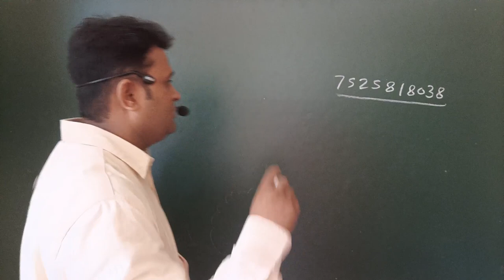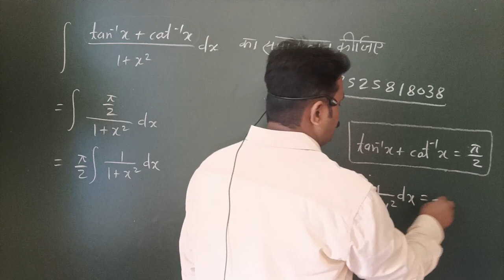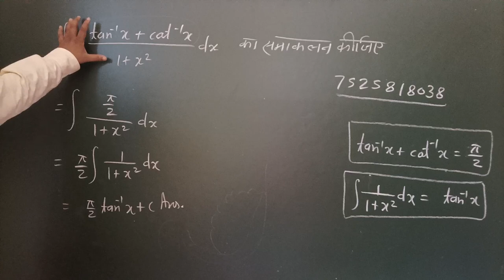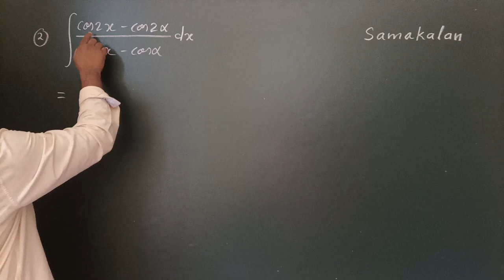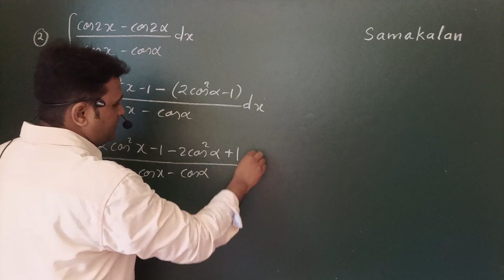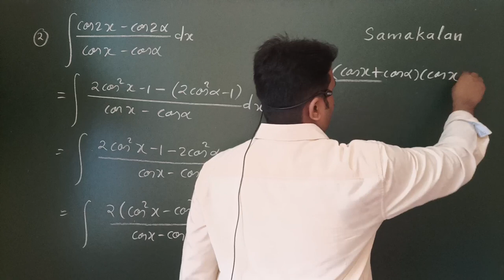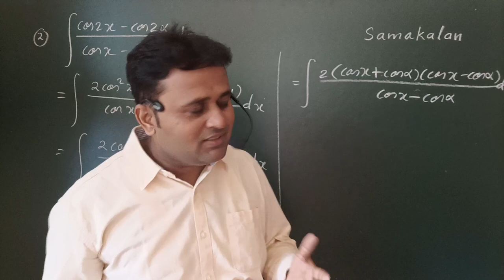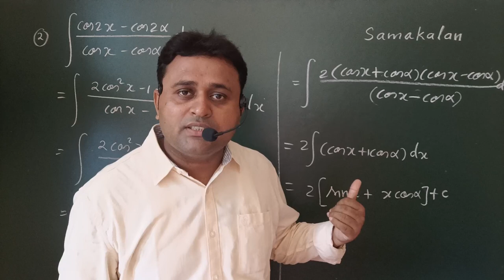samakalan (integration) समाकलन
इस वीडियो के अंदर समाकलन चैप्टर से पूछे जाने वाले महत्वपूर्ण प्रश्न बताए गए हैं और यह प्रश्न परीक्षा में हर साल लगभग लगभग पूछे जाते हैं बिहार यूपी राजस्थान झारखंड हिंदी बोलने और समझने वाले सभी राज्यों में जहां पर हिंदी मीडियम में पढ़ाई होती है। उन सभी छात्रों के लिए यह वीडियो ज्यादा उपयोगी है इस नाते इस वीडियो को पूरा देखें और समझे इस वीडियो के अंदर 4 मार्क में पूछे जाने वाले और 2 मार्क में पूछे जाने वाले प्रश्नों को बड़े ही अच्छे तरीके से समझाया गया है। बढ़िया तरीके से व्याख्या किया गया है। इस नाते आप इस वीडियो को अंतिम लाइन तक देखें और समझे और कॉपी में नोट भी करें आने वाले समय में मैं इस चैप्टर की पूरी वीडियो आपके इसी चैनल पर अपलोड करता रहूंगा और आपको समय-समय पर चीजें मिलती रहेंगी और आप जीवन में आगे बढ़ते रहेंगे। अगर आपको मेरा पेड कोर्स इन करना है तो आप नीचे दिए गए नंबर पर कॉल कर सकते हैं।

Other Related Topic below
samakalan in Hindi samakalan all formula in hindi

समाकलन  क्या है?

यह एक विशेष प्रकार की योग क्रिया है जिसमें अत्यणु (Infinitesimal) मान वाली किन्तु गिनती में अत्यधिक चर राशियों को जोड़ा जाता है। इसका एक प्रमुख उपयोग वक्राकार क्षेत्रों का क्षेत्रफल तथा आयतन निकालने में होता है। समाकलन को अवकलन की व्युत्क्रम संक्रिया की तरह भी समझा जा सकता है।

समाकलन के कितने प्रकार हैं?
यहां आप यह भी देखेंगे कि तीन प्रकार के क्षेत्र समाकल (field integrals) अर्थात् रेखा समाकल ( line integral), पृष्ठ समाकल ( surface integral), और आयतन समाकल (volume integral), क्रमशः साधारण समाकल, द्विक समाकल और त्रिक समाकल के ही विस्तार हैं ।